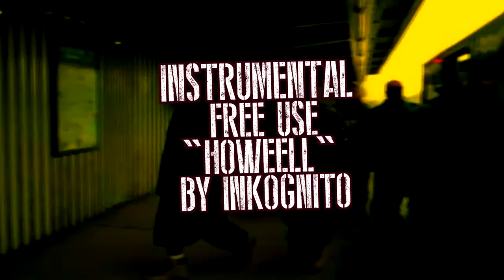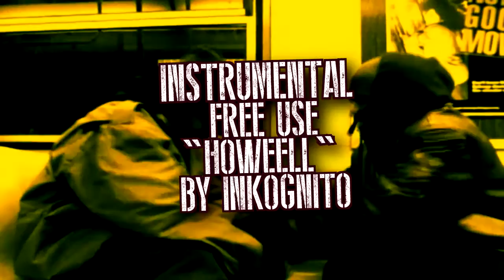BASE DE RAP BOOMBAP HOWEEL by Inkognito / uso libre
CREATED by. Inkognito
SAMPLE
BEAT DE USO LIBRE/ NO MONETIZABLE!